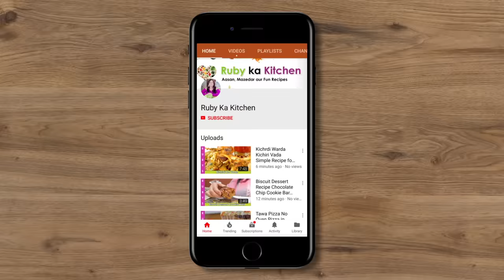Masala Bhare Karele Bhare Huway Karalay ki Recipe in Urdu Hindi - RKK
مصالحہ بھرے کریلے   मसाला भरे हुए करेले  Stuffed spices bitter gourd
Ye hai meri bhare hue karelay ki recipe. Umeed hai aapko pasand ayegi!

For behind the scenes and more visit my Husband's